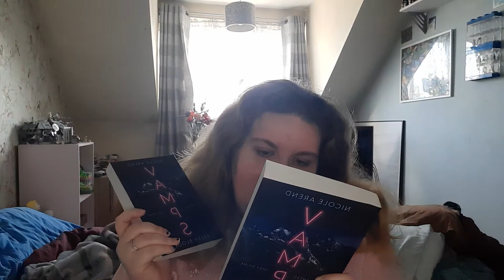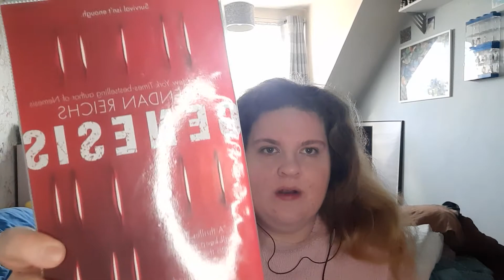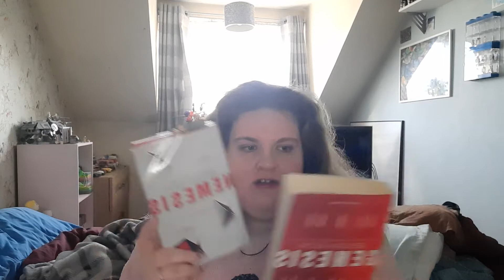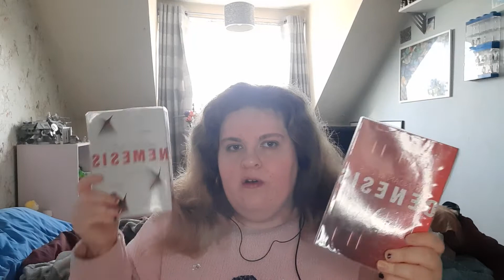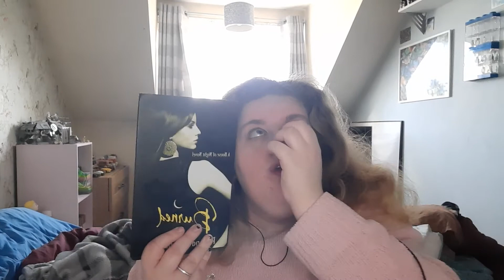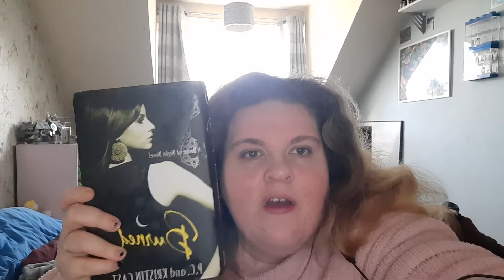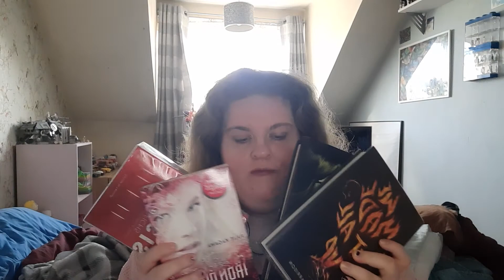YA November TBR, Am way behind on reading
hey there This is my November TBR. book giveaway coming soon.